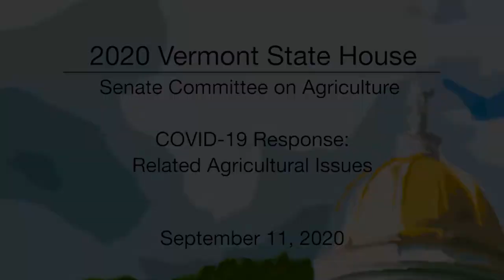Vermont State House - COVID-19 Response: Related Agricultural Issues 9/11/2020